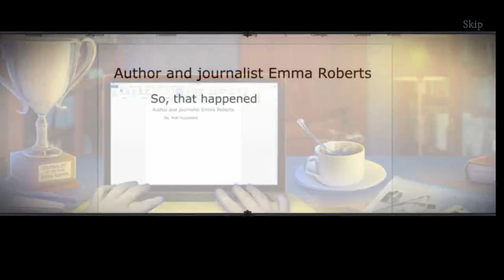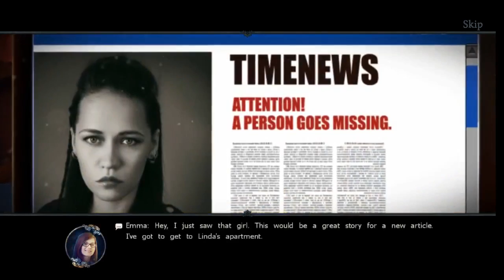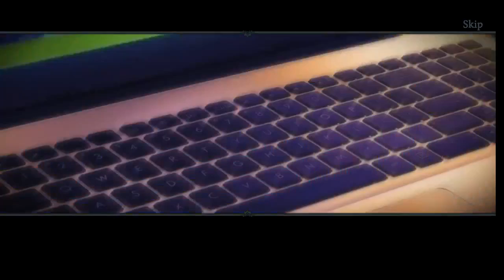Fear For Sale 10: Hidden In The Darkness BETA - Part 1 Let's Play Walkthrough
Fear for Sale: Hidden in the Darkness Walkthrough / Let's Play Fear For Sale 10 Hidden in the Darkness Gameplay